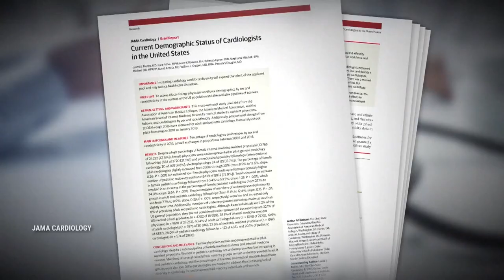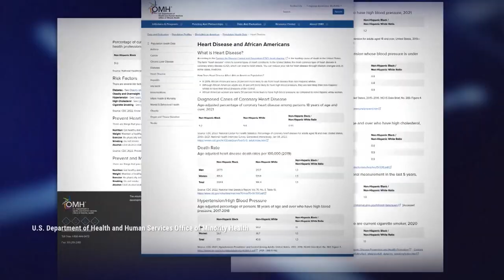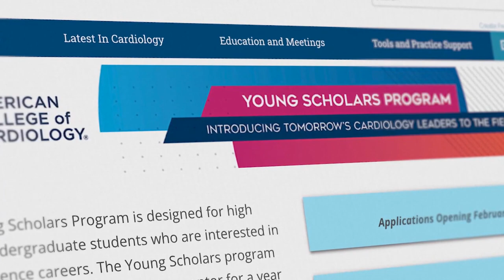The desperate need for more Black cardiologists in health care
The number of Black cardiologists is "dangerously low," according to data from the Department of Health and Human Services.